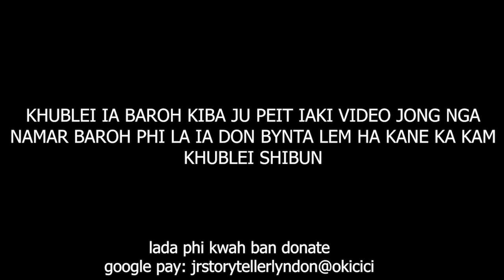sngap iathuh i mei jong i ia ka jing shisha baroh phin sa kyndit #224